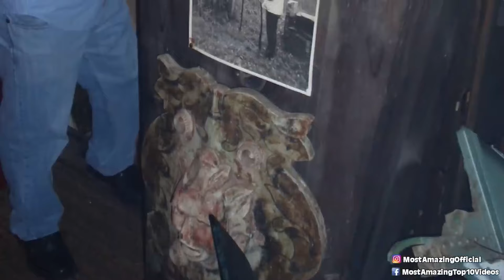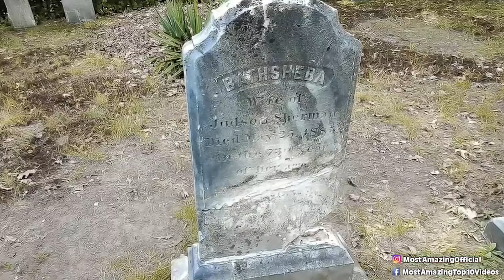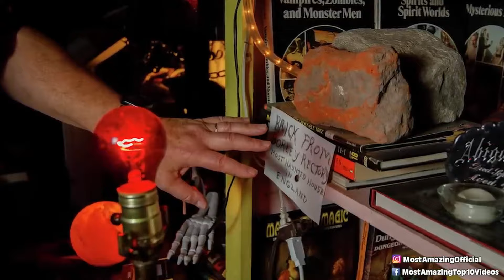Rare Archaeological Finds That Rewrite History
📜 Unearth the secrets of the past! 🔍 This video takes you on an incredible journey through 10 rare archaeological finds that are rewriting the history books. 🤯 From mysterious ancient artifacts to mind-blowing discoveries that challenge everything we thought we knew, get ready to be amazed. We'll delve into the stories behind these extraordinary objects and how they're reshaping our understanding of ancient civilizations and lost worlds. 🗺️ Don't miss this chance to explore the hidden corners of history and unravel the mysteries of our ancestors! 🕵️‍♂️